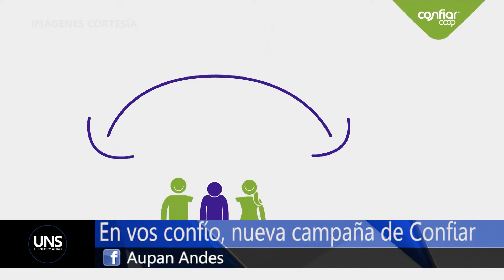EN VOS CONFÍO, NUEVA CAMPAÑA DE CONFIAR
Alguna vez se ha preguntado ¿en quién confía usted? Pues creo que es una pregunta que podría ser frecuente y precisamente en torno a la confianza gira la nueva estrategia publicitaria de Confiar cooperativa financiera